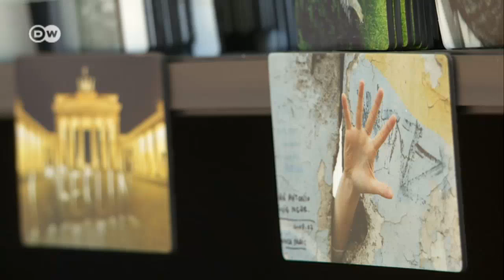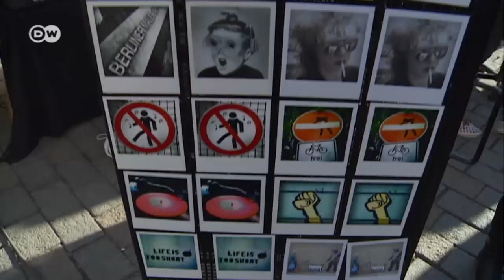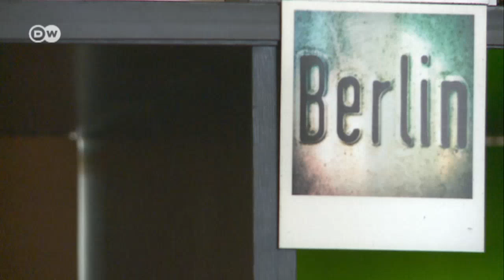Magneten als Geschäftsidee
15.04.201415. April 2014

Angefangen hat alles mit Schnappschüssen. Dann kam der Brasilianer João Paglione auf die Idee, seine Fotos auf kleine Magnete zu drucken. Seine Magneten wurde schnell ein Erfolg. Mittlerweile werden diese in mehr als 60 Geschäften in Berlin und auch online weltweit vertrieben.